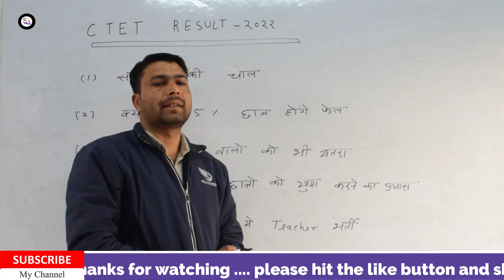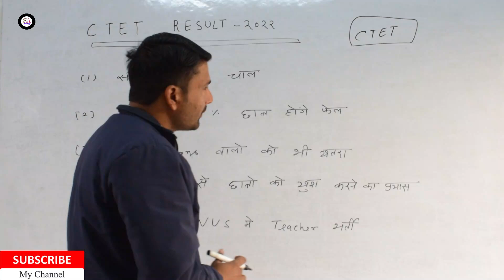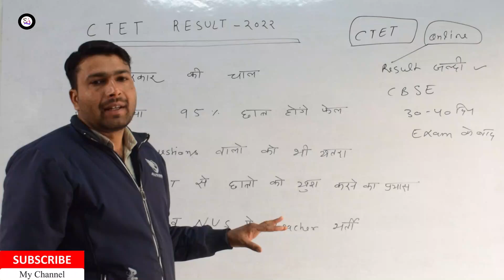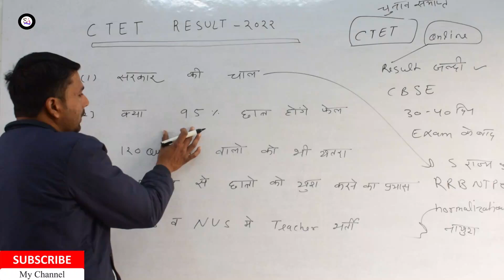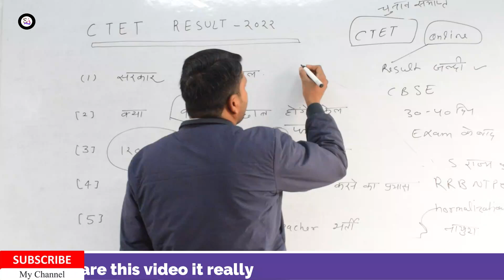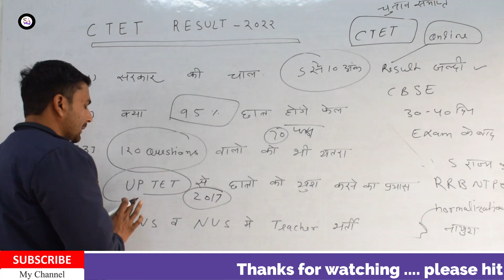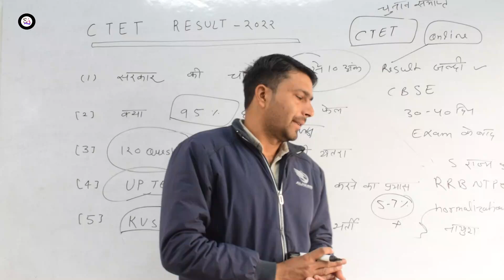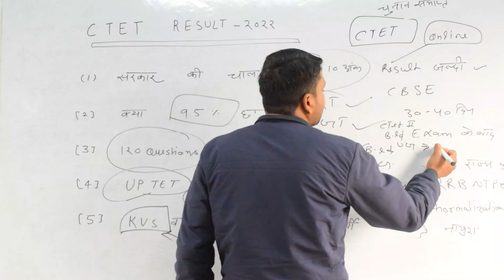c tet result 2022